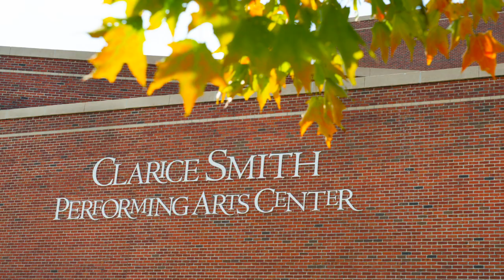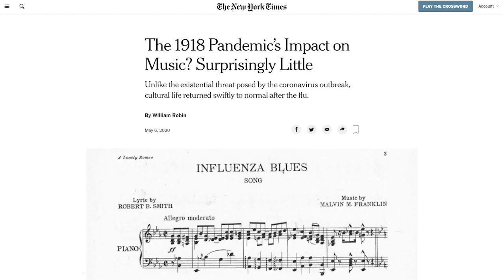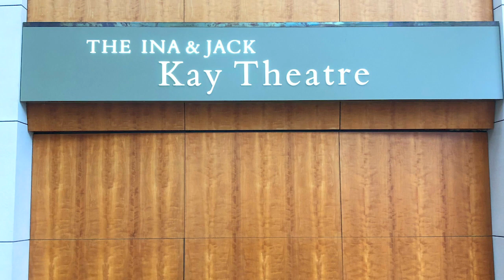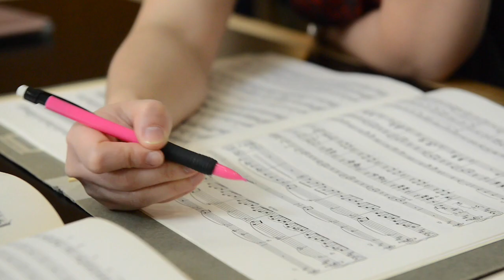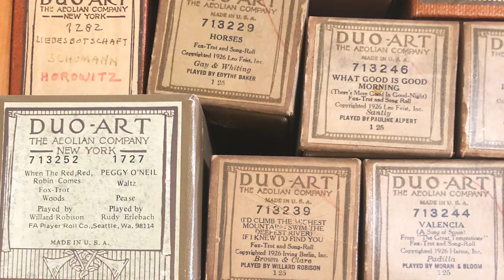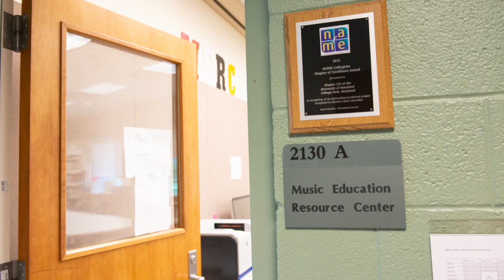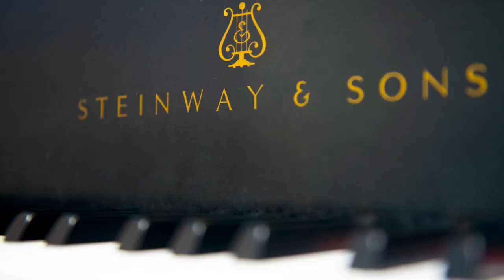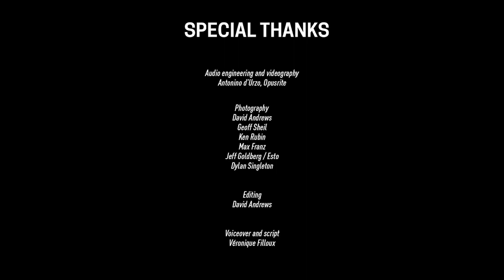Virtual Tour of the University of Maryland School of Music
Join us on a virtual tour of the University of Maryland School of Music featuring our state-of-the-art facilities and highlighting music from our symphony and wind orchestras.

While we understand that this virtual tour will not accurately replicate the experience of touring The Clarice Smith Performing Arts Center in-person and meeting face-to-face for an information session, we hope that this virtual tour can offer you a glimpse into what the experience of being a music student at the University of Maryland is like during normal times.

Interested in learning more and applying? Visit music.umd.edu/apply